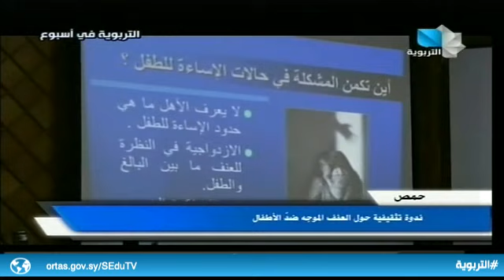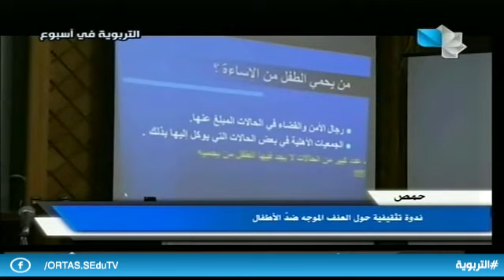التربوية في أسبوع 12.10.2019